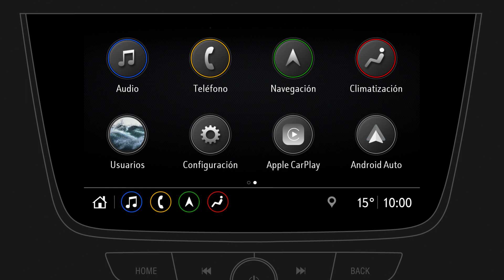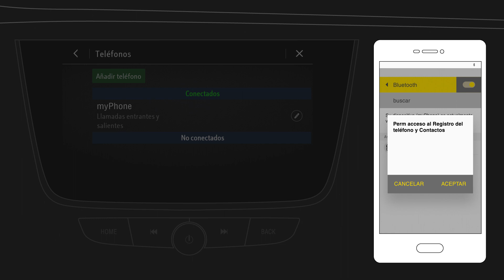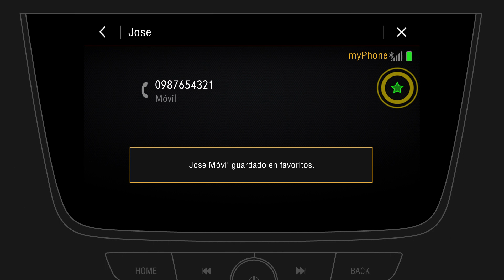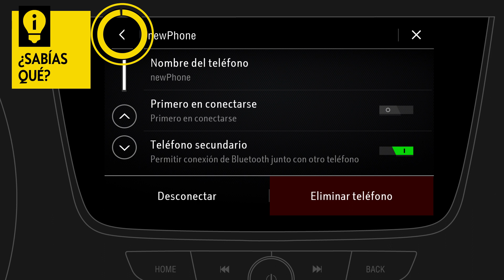Multimedia Navi Pro - Insignia | Teléfono | Opel Infotainment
Conecta tu móvil con tu coche ofreciendo increíbles funciones en cuanto a seguridad y entretenimiento mientras conduces. ¡Te enseñamos a utilizar el sistema de Radio y Música de tu Opel!

Para asegurarte de utilizar todo el potencial de tu sistema de entretenimiento, asegúrate de ver el resto de vídeos.

Las instrucciones de este vídeo son aplicables para los siguientes modelos:
 Opel Insignia (producido a partir de agosto de 2018)